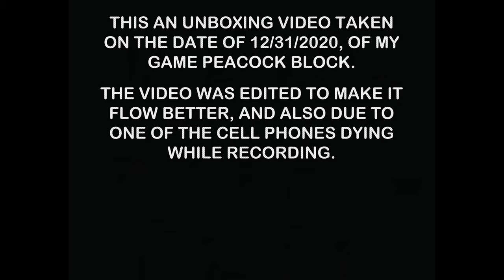PEACOCK BLOCK Prototype Unboxing video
This is the Prototype we got from my manufacturer for our game PEACOCK BLOCK.

Please note the video was recorded off of 2 phones due to one dying while filming, as well as making the flow of the video better.

Filmed at Casual Dragon Games on 12/31/2020

Since then the game has been manufactured and in our hands!

Get the game PEACOCK BLOCK as well as it's expansion "The Dirty Bird" Expansion today!

Peacock Block is $20 plus shipping
The Dirty Bird Expansion is $10 plus shipping